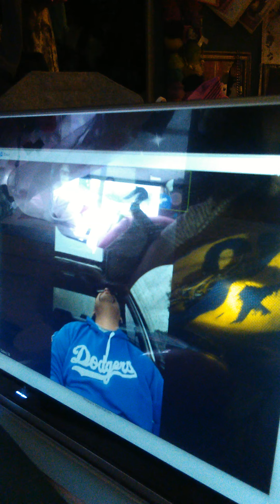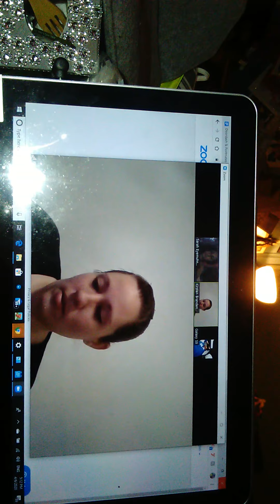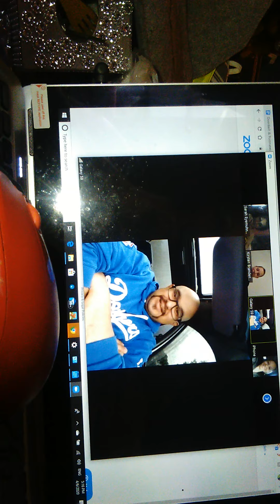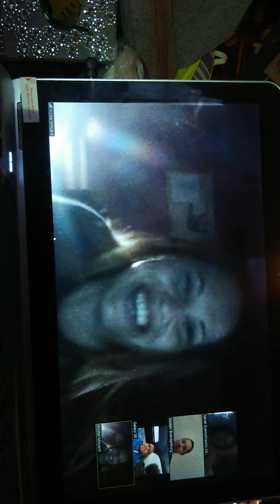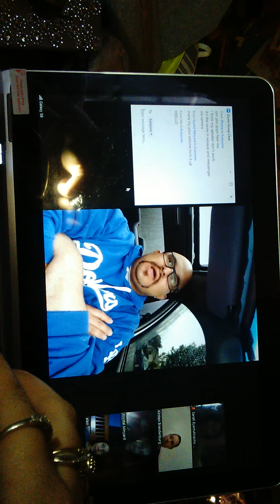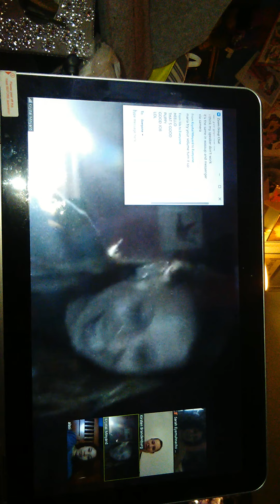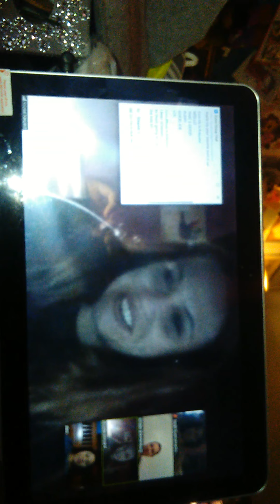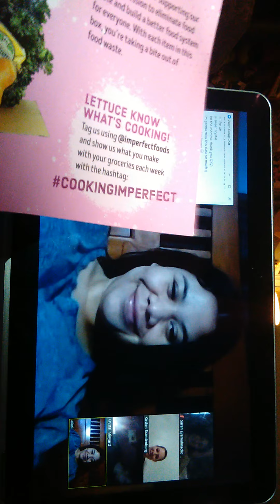Suki Toons Zoom Parenting Class Host Kirsten at Spiritt 04 06 20